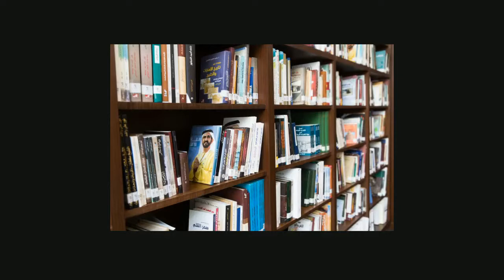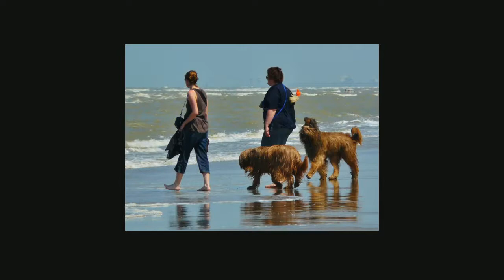Can Parkinson's Disease Be Reversed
The question on many people's minds is: Can Parkinson's Disease be reversed?  Many people say no. My answer to the question: Can Parkinson's Disease be reversed" is a resounding yes.